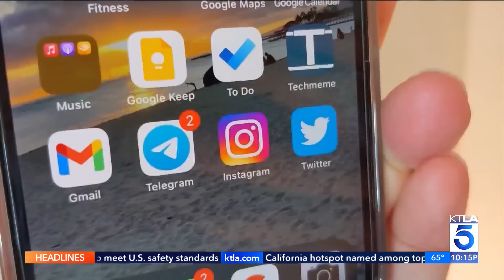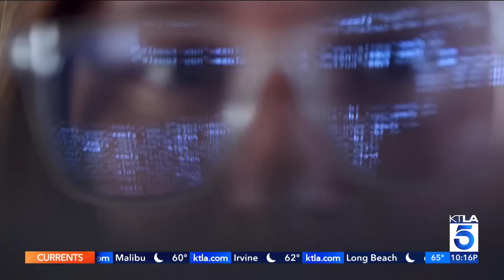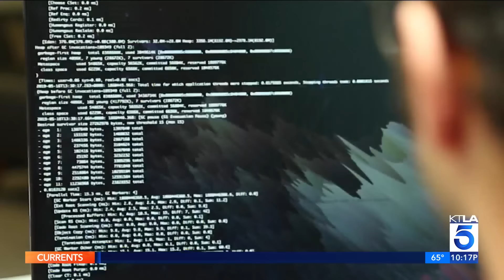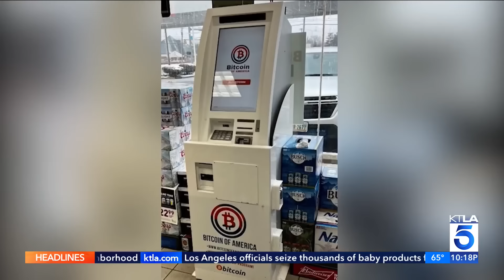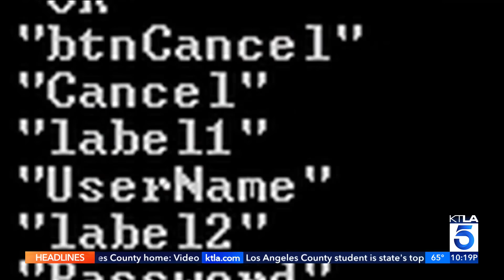Hackers scam Southern California woman out of $25K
A Southern California woman scammed by hacker scare tactics is speaking out in hopes others won’t fall prey to the same scheme.

Mary Beth McDade reports for the KTLA 5 News at 10 on April 29, 2024.